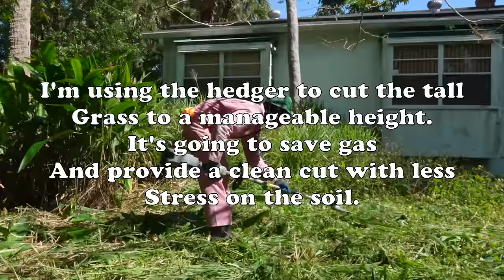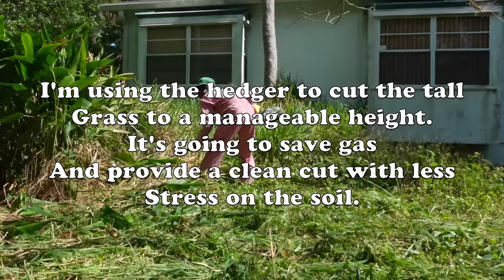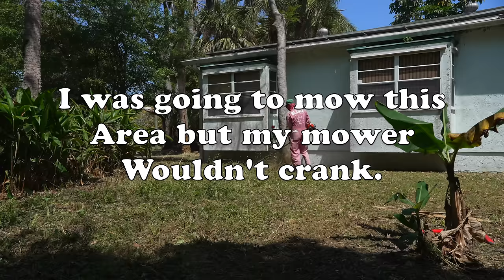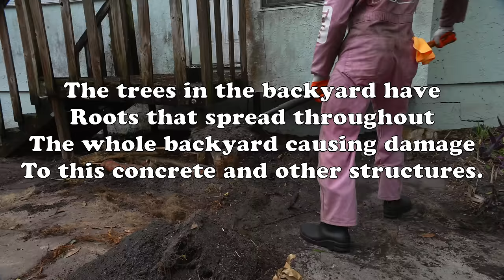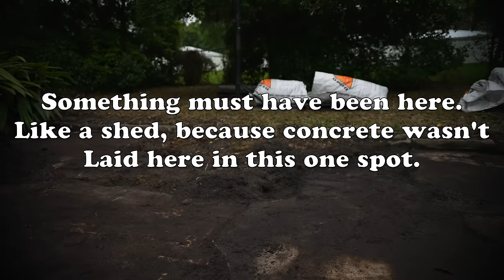She LOST all hope while STRUGGLING with her yard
This homeowner lost all hope while struggling to maintain her yard to the city's guidelines. While driving through town I saw this homeowner's fence line from far away! Covered in overgrown grass and fallen tree branches.I decided to stop by and visit the homeowner to see what was going on with her yard. Having planned to get necessary dental work done she was approached by the city and told that she would need to have trees trimmed in her yard or else pay a hefty fine. So instead of visiting her dentist she paid an expensive amount to hire a local company to do the work putting her behind on her bills. On top of that she is battling with keeping her insurance down while living alone. She had never imagined that one day she would be alone in this home. This home once loved and occupied by her and her family. Years have passed and they have separated leaving just her to reside in the home. She has been doing her best to maintain her property. Using a push mower the best she can on her days off. She cannot get the job done before the grass continues to grow back in the places she has previously cut. The job is becoming unbearable for her and she wasn't expecting help until I knocked on her door offering a helping hand! She will be 60yrs old soon. Life is becoming to be a task for this elder but we are here to help!

I will start doing mail Mondays in a few weeks to unbox mail that you all send in! Address is below.
Clean the City Inc.

***My First Video Game (Clean The City.) Download the game, enter your nickname and email before starting and make sure to score the highest you can for a chance to win FREE Exclusive Game Merch! Links to the game are below!

*IF YOU ALL HAVE FACEBOOK PLEASE LIKE THE BLADEZ UNCUT MEDIA FAN PAGE,I WILL BE DOING LIVE STREAMS AND EXCLUSIVE CONTENT WITH GIVEAWAYS ON MY NEW  FACEBOOK PAGE SOON! 😊
MAKE SURE TO FOLLOW AL AND AP ON INSTAGRAM @ALBLADEZ & @CLEANTHECITYINC FOR EXCLUSIVE CONTENT! If you enjoy watching AP play basketball you can also find his basketball content on his TIKTOK @apstreetball

If you're interested in buying  Al Bladez Merch,Al has a personal merch line connected to his YouTube account.